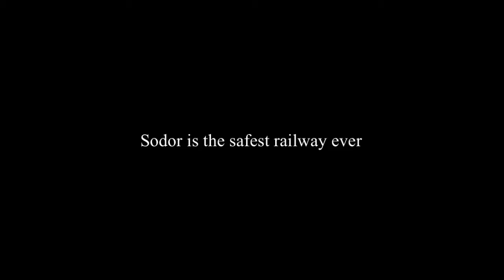sodor is the safest railway ever...